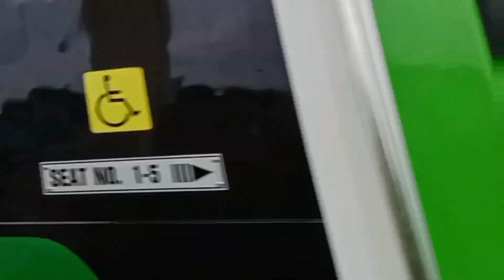UJI COBA KRDE BIAS LINTAS BANDUNG - PADALARANG || KEINDAHAN ALAM WILAYAH HALTE GADOBANGKONG